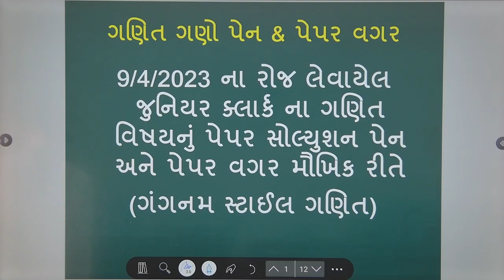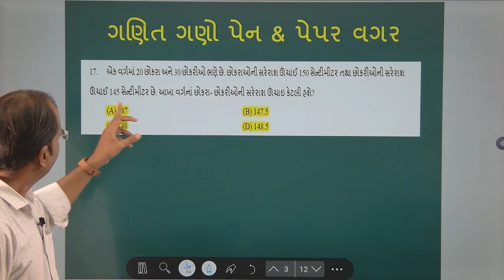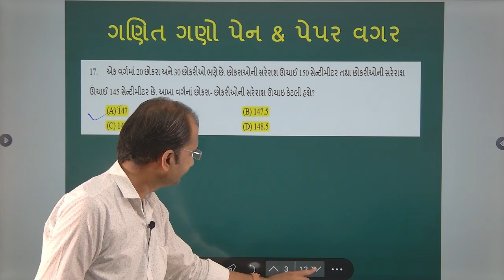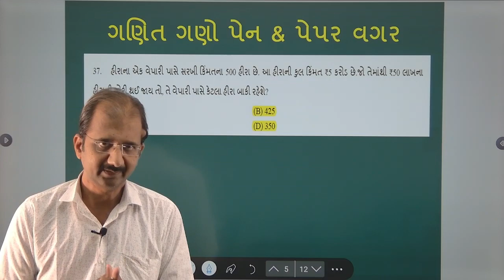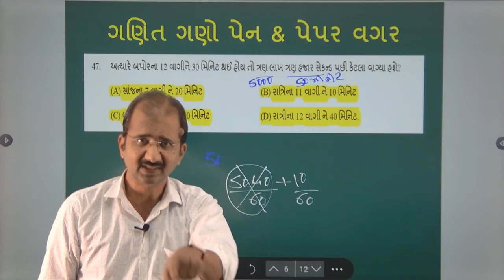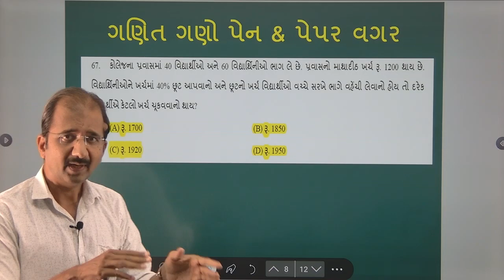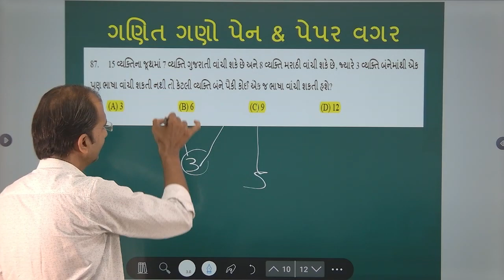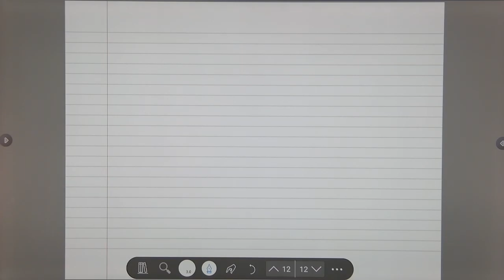Maths without pen and paper by vipulsir. junior clerk maths paper solution.